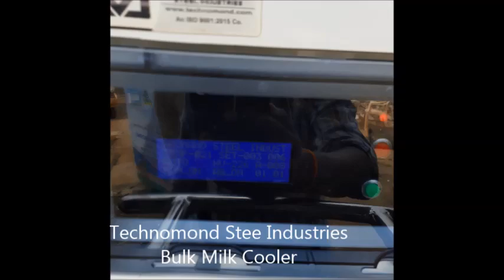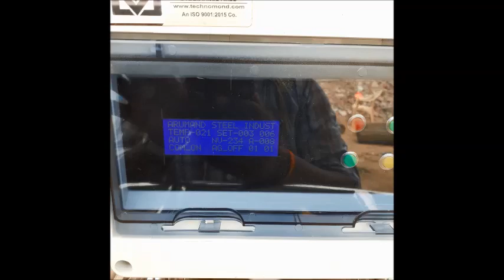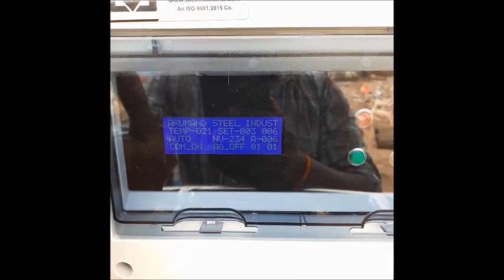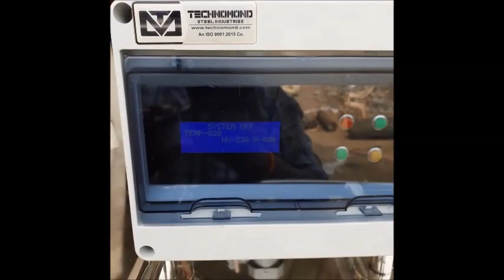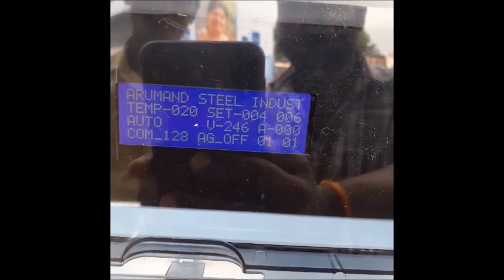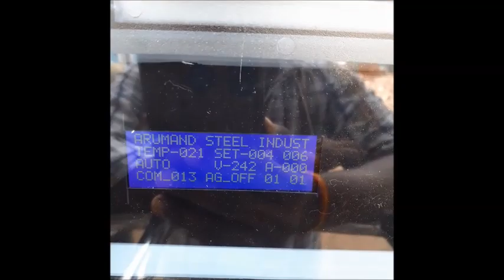500 Ltr Bulk Milk Cooler | Digital Panel Mirror Finsihing BMC